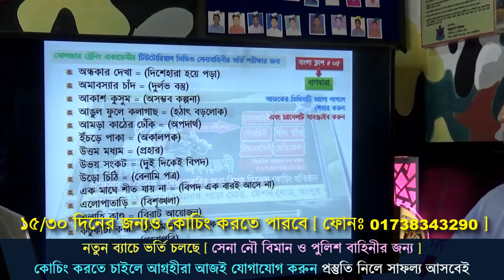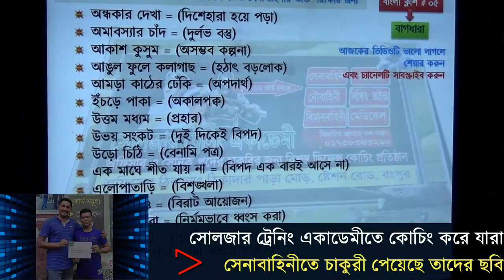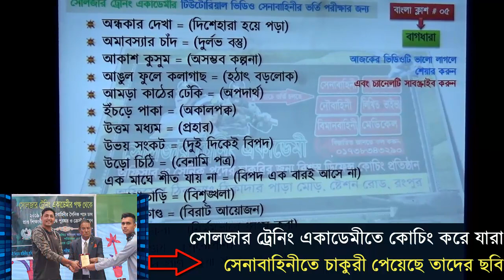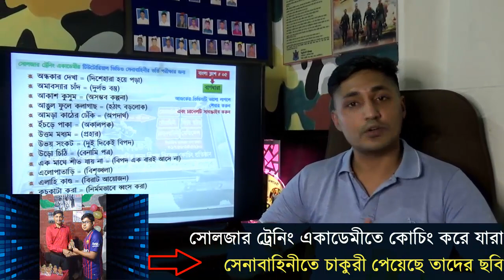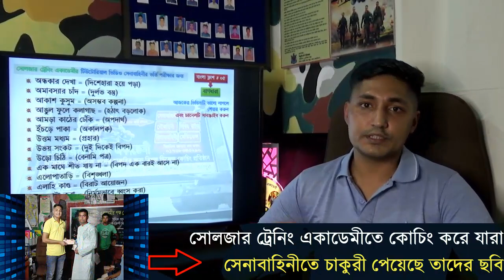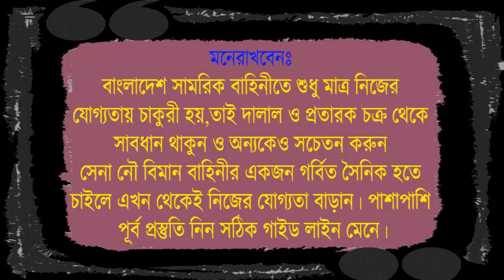সেনাবাহিনীর পরীক্ষার জন্য বাংলা ক্লাস ! Bangla class for army Exam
১। মেডিকেলঃ(বিভিন্ন চেকআপের মাধ্যমে আপনাকে ফিট করানোর পরামর্শ দেয়া হবে )
২। লিখিতঃ (বাংলা,ইংরেজি,গণিত,সাধারণ জ্ঞান,বিজ্ঞান বিষয়ের শর্ট সেজেশন,সিট ও সঠিক গাইড লাইন দেয়া হবে এবং মডেল টেস্ট নেয়া হবে )
৩। মৌখিকঃ (গুরুত্ব পূর্ণ প্রশ্নের উত্তর ও সাইকোলজিক্যাল বিষয় শেখানো হবে)
৪। শারীরিকঃ (দৌড়,পুশ আপ,হাই জাম্প, লং জাম্প,ড্রাগিং,রোপ ক্লাইমিং শারীরিক ব্যায়াম প্রাকটিস করানো হবে)
🚫 আমাদের ফেসবুক গ্রুপে যুক্ত হতে পারোঃ